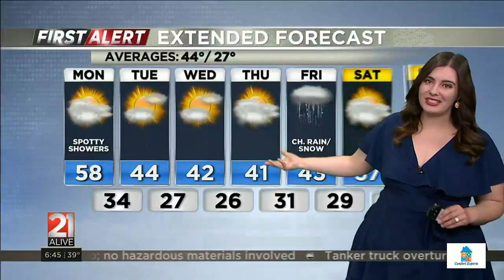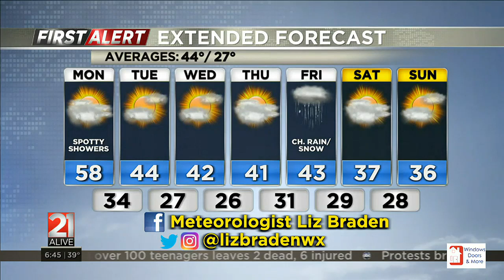Liz Braden's Monday morning forecast